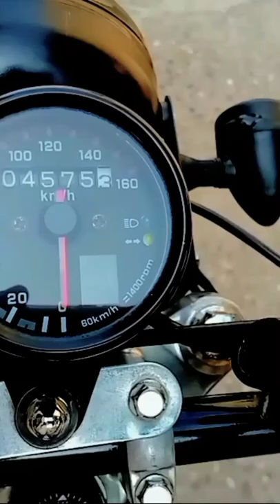70 cc bike modified in Home sirf 6000 ma watch full video youtube channel